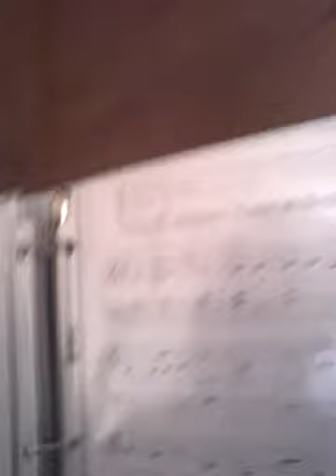I'M SO HYPER!!! (Vlog)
NOOOO! 16:01?!?! IT WAS SUPPOSED TO BE EXACTLY 16:00!!!